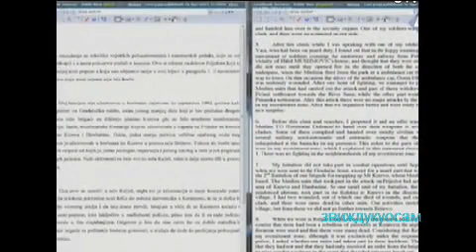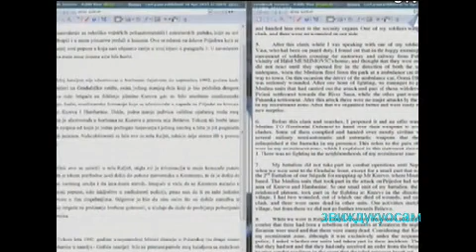Ген.Младић.Д.Вујић.бр.2-30.4.15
Svedočeći u odbranu Ratka Mladića bivši pripadnik VRS iz Prijedora opisao je kako pozivi Muslimanima da predaju oružje u proleće 1992. godine nisu bili etnički motivisani već je to bio pokušaj da se u ovoj opštini "očuva mir". Keraterm i Trnopolje, tvrdi, nisu bili logori

Draško Vujić je 1992. godine vodio jedinicu od 900 do 1.200 ljudi iz prijedorskog kvarta Urije koja je bila deo 343. brigade JNA, kasnije preimenovane u 43. brigadu VRS. Početak rata su proveli na području Prijedora a kasnije su odlazili i na druga ratišta. Vujić je prošle godine odbrani Radovana Karadžića dao izjavu koja je danas uvrštena u spis i na suđenju Ratku Mladiću bivšem komandantu Glavnog štaba VRS, optuženom, kao i Karadžić, za genocid i druge zločine počinjene tokom rata u BiH.

Vujić u izjavi navodi da su muslimanske snage napale Prijedor 30. maja 1992. godine ali je taj napad njegova jedinica uspešno odbila. Opisuje takođe da je pre "borbi i pretresa" sa pripadnicima muslimanske Teritorijalne odbrane (TO) pregovarao da predaju oružje a cilj je bio, kako je rekao, da se "očuva mir". Sve se to dešavalo "mesec do mesec i po dana pre muslimanskog napada", precizirao je Vujić odgovarajući na jedno od pitanja sudija koji su se često uključivali u ispitivanje svedoka.

Pregovori koje svedok navodi odvijali su se u vreme kada su pripadnici srpske nacionalnosti u Prijedoru preuzimali vlast u opštini, nakon čega je objavljena i mobilizacija. Bilo je potrebno, objasnio je svedok, sve mobilisane staviti pod jedinstvenu komandu. Vujić tvrdi da zahtevi Muslimanima da predaju oružje nisu bili etnički motivisani, već su se odnosili na sve koji se nisu odazvali pozivu na mobilizaciju a zadržali su oružje dobijeno od Teritorijalne odbrane (TO).

Na pitanje sudije Molotoa da li je to važilo i za srpske pripadnike TO, Vujić je odgovorio da je "90 odsto srpske TO već bilo asimilovano u ratnu jedinicu" kojom je on komandovao.

Tužilac je unakrsno ispitivanje Draška Vujića započeo nizom pitanja o tome šta se u Prijedoru dešavalo u vreme "pregovora sa Muslimanima o predaji oružja". Svedok je potvrdio da je znao da su Srbi 29. aprila 1992. preuzeli vlast u Prijedoru, da je u operaciji njegove brigade izvedenoj na Kozarac i Hambarine uništeno mnogo civilne imovine, da su mnogi "nesrbi"zarobljeni i sprovedeni u logore, ali se nije složio da se Keraterm i Trnopolje mogu nazvati logorima. Keraterm je prema njegovom opisu bio samo "pritvor" dok traje provera zarobljenika, dok je Trnopolje bilo "prihvatni centar" gde su ljudi "sami dolazili", sklanjajući se iz sela u kojima su se vodile borbe.

Vujić je rekao da za ubistva nije znao već je samo pretpostavljao da su posledica "žestokih borbenih dejstava", u kojima je moralo biti mnogo mrtvih. Logor Omarska je prema rečima svedoka kasnije formiran i tamo je zarobljenike privodila policija a ne vojska.
Svedočenje Draška Vujića se nastavlja u ponedeljak.